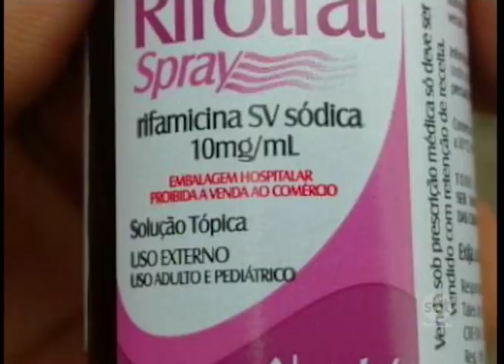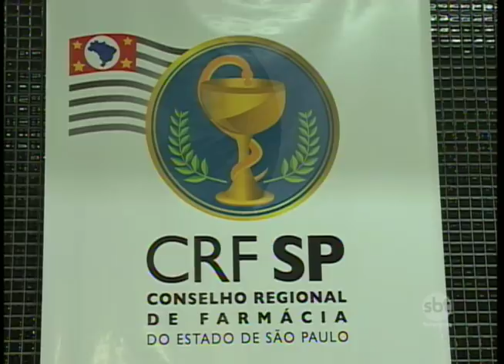Medicamento de uso hospitalar estaria sendo vendido no comércio em Cajobi